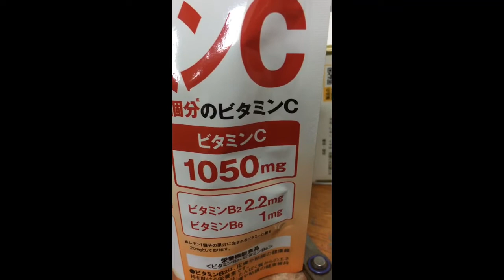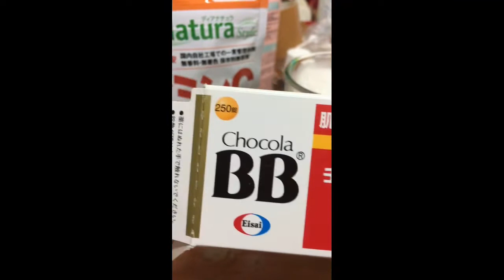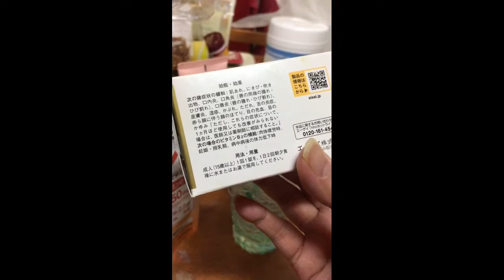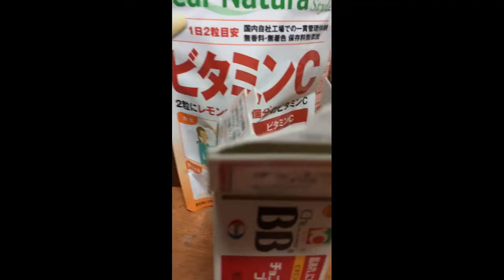My Vitamins Honest Review 2022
Vitamin C will restore immunity, give vivacity and strength. Vitamin C is an important component for the synthesis of proteins, including interferon, which neutralizes pathogenic microbes and viruses. Vitamin C stimulates the collagen production, which strengthens the cell walls and reduces their susceptibility to viral damage and mechanical damage. Vitamin C stimulates skin rejuvenation, protects it from ultraviolet rays, normalizes pigmentation and eliminates freckles and age spots, strengthens hair and boosts hair growth, helps reduce the risk of fractures. Vitamin C strengthens the vessel walls, prevents and treats periodontal disease, relieves nasal bleeding.

Chocola BB Plus is effective for easing rough skin, acne, and mouth ulcers, and provides a boost of vitamin B2 for times of physical fatigue. Chocola BB Plus will be sold in drugstores, pharmacies and over the internet.

Through the Chocola BB brand, which supports health and beauty, Eisai will make further contributions to addressing the diversified healthcare needs of, and increasing the benefits provided to consumers.